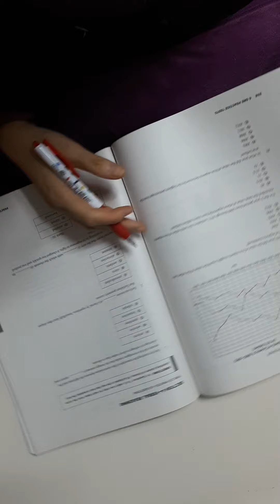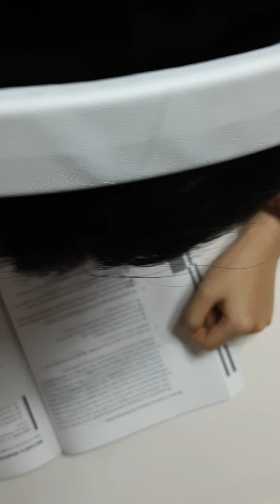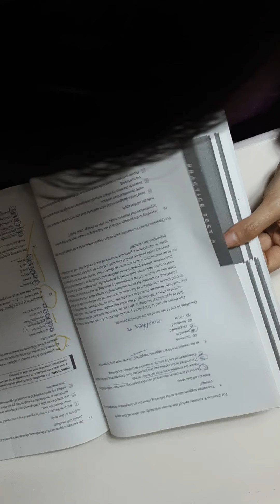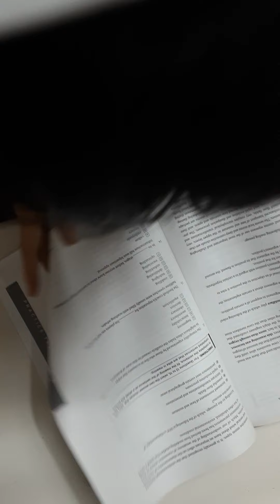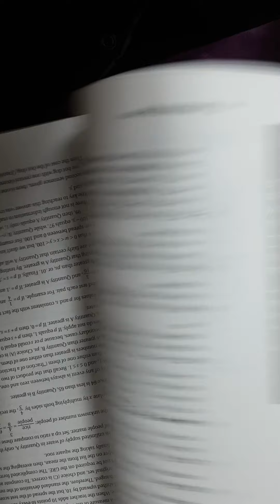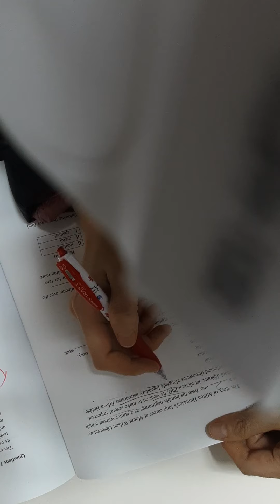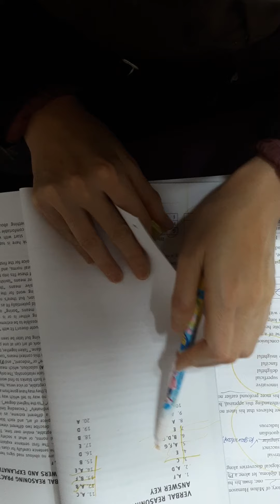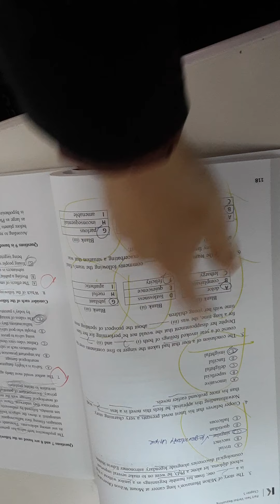18. Januar 2021